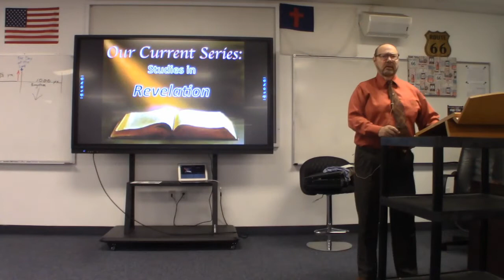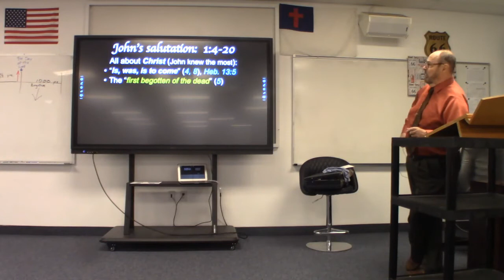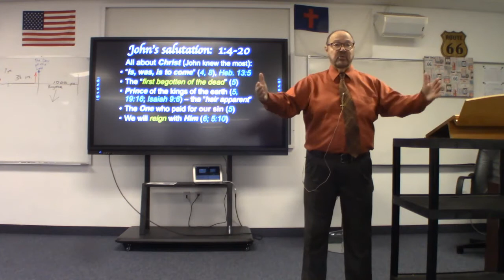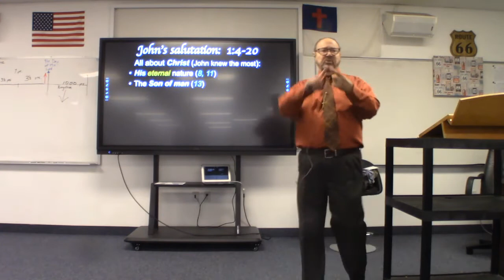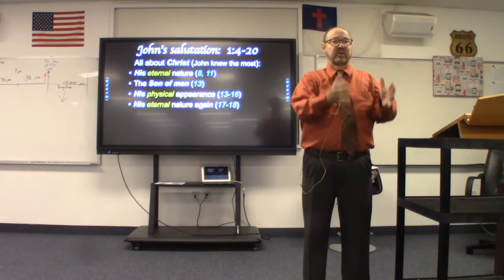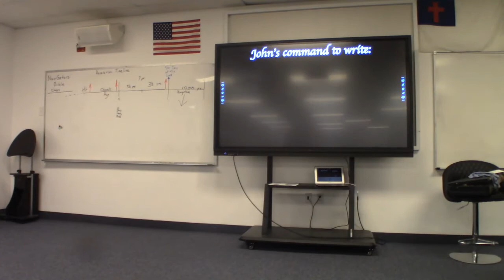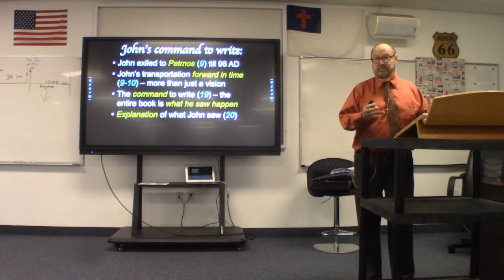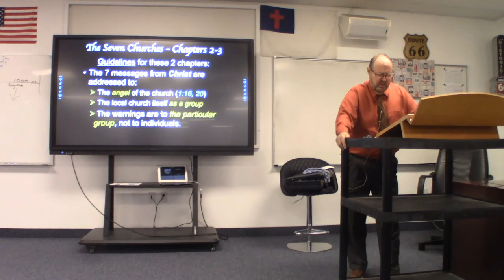Studies In Revelation by Sandy Whetherholt Part 2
December 5, 2021            Revelation